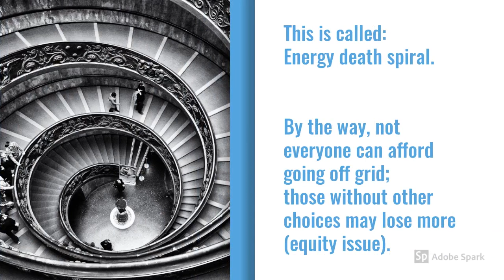What is energy death spiral? and why it matters to almost everyone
Would it be always financially viable to go off grid in urban or suburban areas with quality electricity supply?
Should I go off grid? Please think about it carefully.